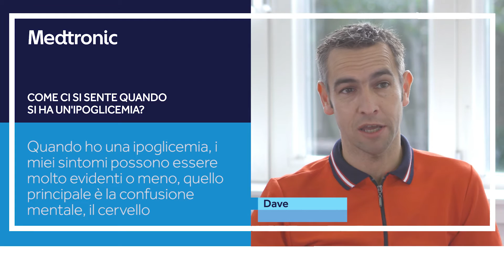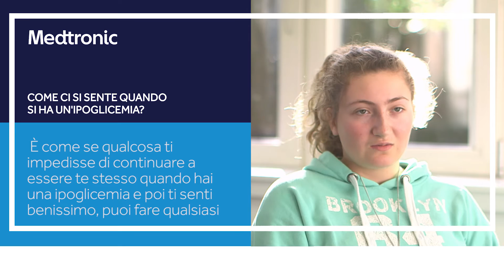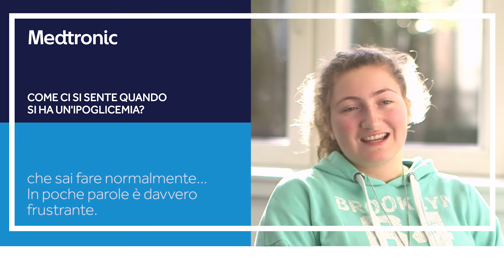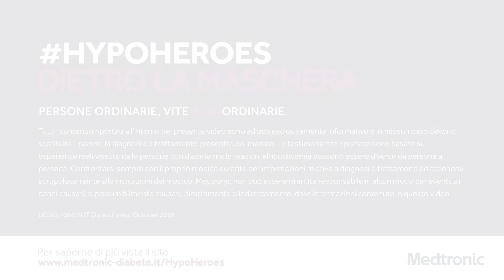Medtronic - Ipoglicemia: come ci si sente quando si ha un'ipoglicemia.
L'ipoglicemia è una delle principali barriere al buon controllo glicemico per le persone con diabete di tipo 1 e tipo 2. Guarda l'esperienza di condivisa da altre persone con diabete che descrivono i sintomi dell'ipoglicemia o della glicemia bassa e parlano delle sensazioni che provano quando sono in ipoglicemia.
Se ti interessa approfondire la gestione delle ipoglicemie e dei tuoi valori glicemici visita per trovare alcuni consigli utili per gestire livelli di glicemia bassi.